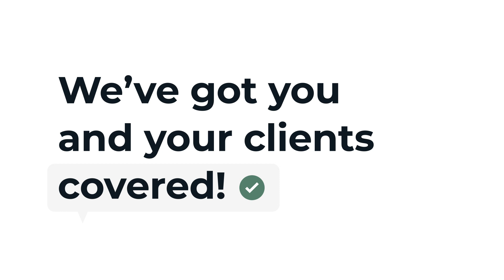Drooms Q&A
Got questions, that need answers? We’ve got you and your clients covered!
The Drooms Q&A feature allows you to easily ask questions, track answers and add attachments all within your document of choice. Fast-track your deals and client relations with Drooms today.

Try it for free at Drooms.com